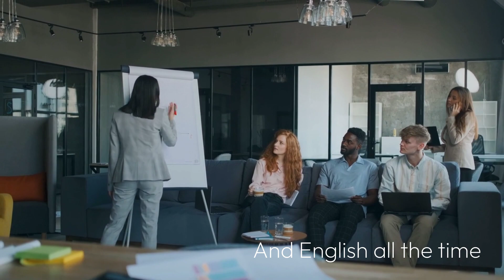ハワイ・イングリッシュ・オンリー・ブートキャンプ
Perryeigo English Boot Camp Hawaii
アロハ、素敵なハワイのプライベート英語トレーニングキャンプへようこそ。

English Only  プライベート英語トレーニング
弊社のハウスまたはホテルの豪華な宿泊施設にご宿泊ください
英語発音の第一人者、スコット・ペリーから学びましょう
専属シェフをご用意しています
弊社のプライベートヨットをご利用いただけます
専属アシスタントが付きます
最高の英語結果を保証
ヘルシーな料理を学びましょう
5か月間のフォローアップ英語トレーニングをご提供します